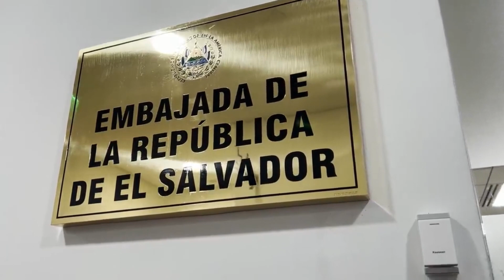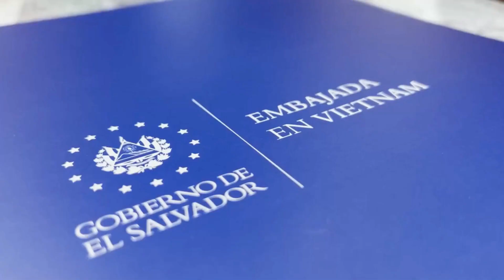VIETNAM SE UNE A BUKELE😱 LIDERES MUNDIALES Y PAISES DE ASIA HACEN ESTO!